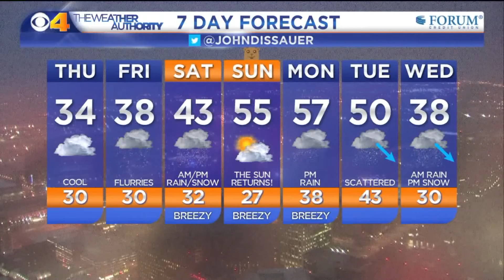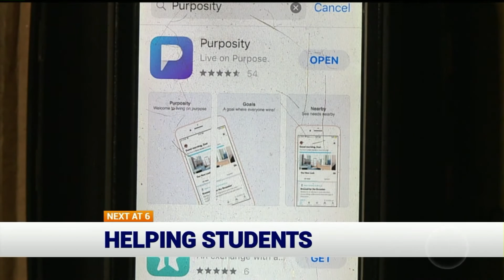Coronavirus traps family in Wuhan